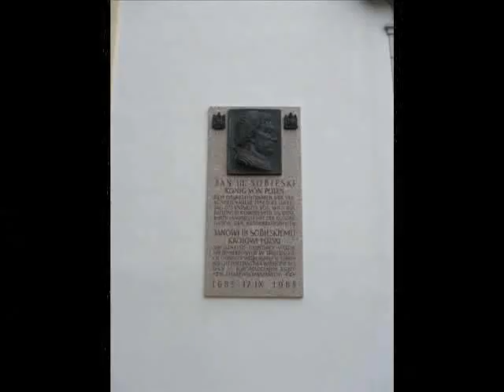Wiedeń - szkolna wycieczka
Podczas poszukiwań materiałów związanych z bitwą pod Lutynią trafiliśmy do Wiednia. Wycieczka została zorganizowana podczas projketu "Szkoła Marzeń - Multimedia pomostem łaczacym przeszłość z przyszłością - Bitwa pod Lutynią" w roku 2006.